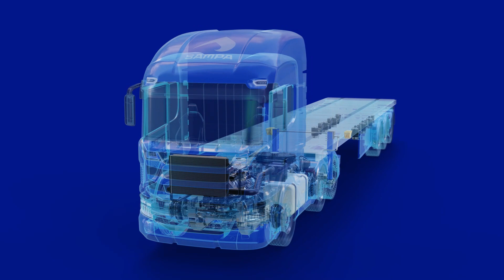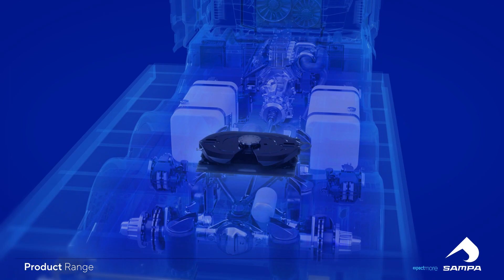expectmore Product Range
Sampa offers the widest range of parts reference articles across 24 product ranges, thanks to high quality production, and cutting-edge R&D power.